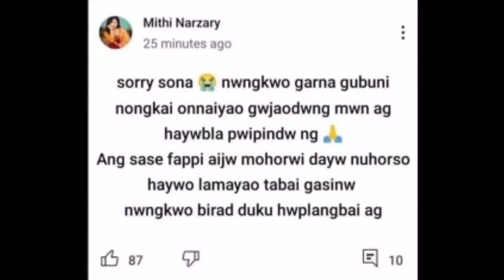Mithini Mwnse Bao Viral Update@MithiNarzary260520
Mithini Mwnse Bao Viral Update